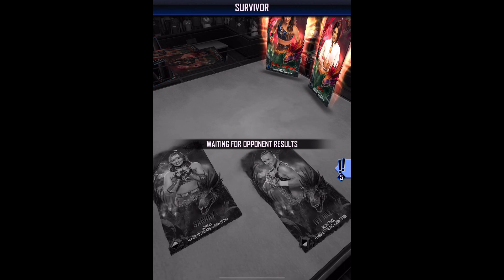WWE SuperCard Survivor Series Part 31